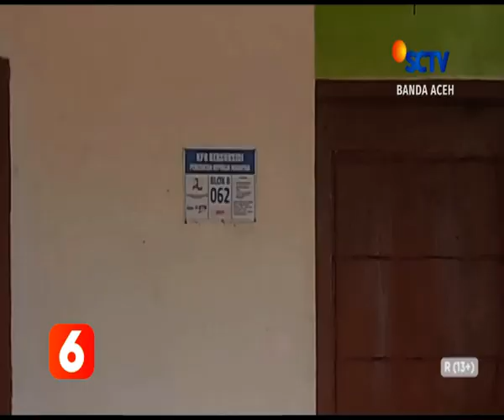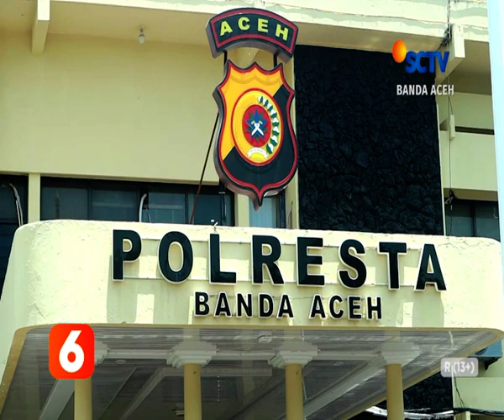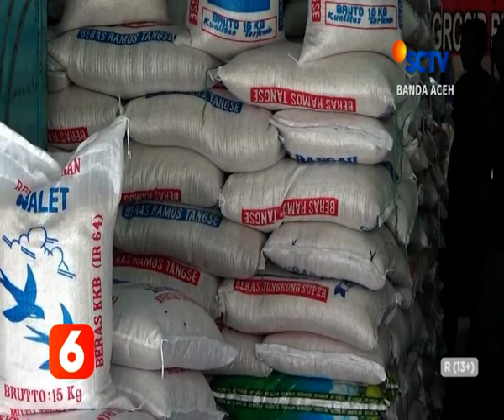BERITA ACEH 29 AGUSTUS 2022